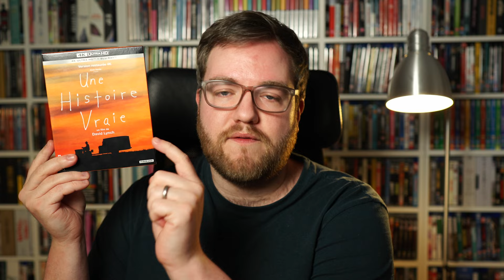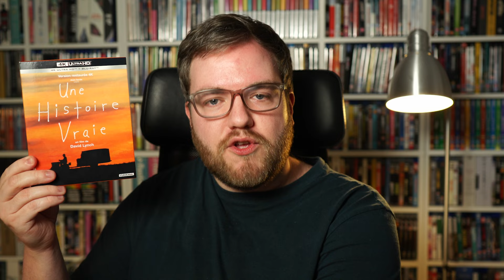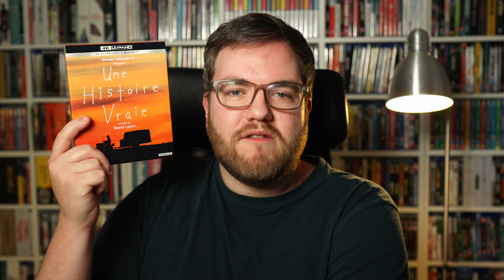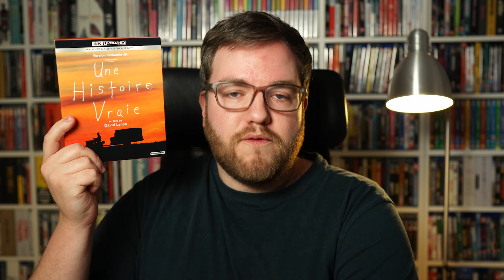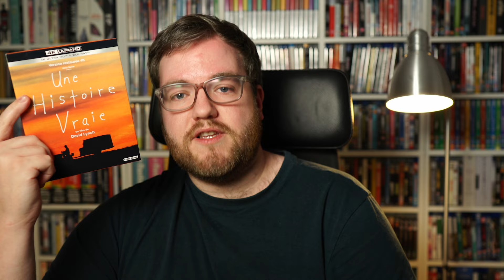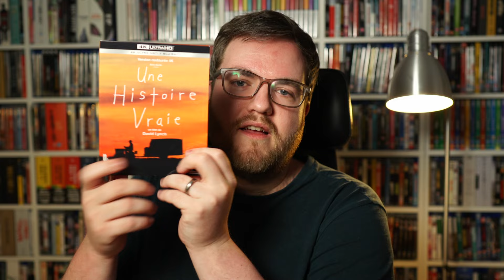More David Lynch on 4K UHD! - The Straight Story Review